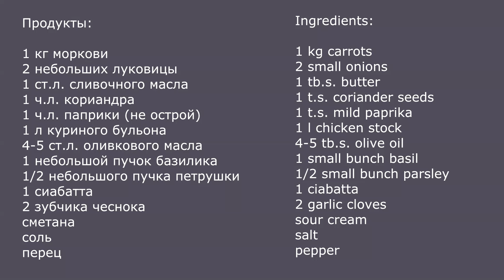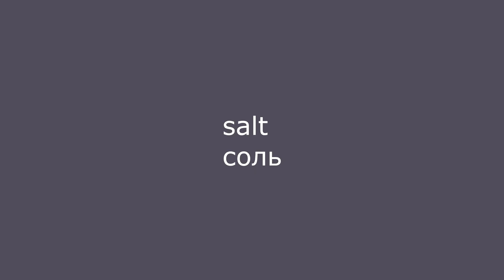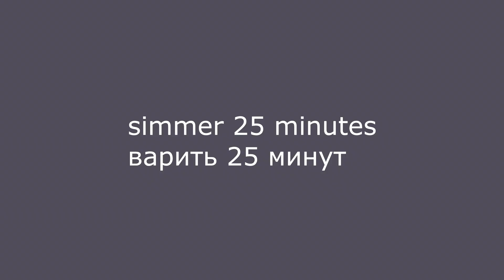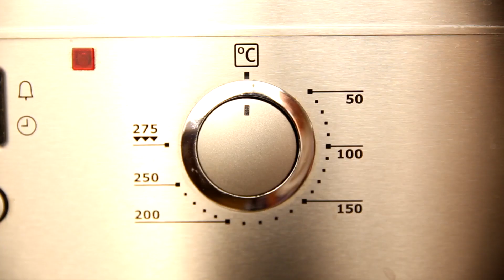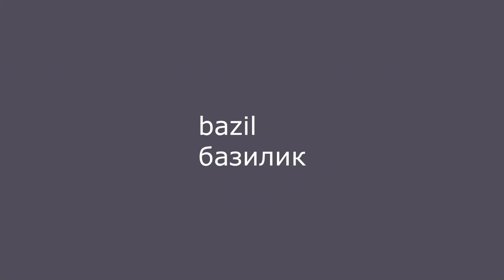ASMR Cooking Sounds | Carrot soup with herb croutons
Unintentional ASMR ( асмр, 音フェチ, 한국어). Just cooking sounds and no talking. Some tingles. Better to watch with headphones. Also it is visual asmr. In some cases can be used as sounds for sleeping.

00:05 eating soup
00:16 butter to the pot
00:29 crushing coriander seeds
01:08 paprika
01:29 cutting onions sounds
02:19 cutting carrots sounds
04:04 pouring chicken stock
04:39 salt
05:12 cutting ciabatta
06:43 olive oil
07:17 oven on
07:29 lining baking tray with parchiment
08:30 croutons to the oven
08:37 croutons from the oven
08:50 blender
09:14 basil
09:28 parsley
09:39 garlic
09:45 olive oil
09:57 blender
10:18 croutons to the bowl
10:44 making green croutons
11:34 soup to the plate
11:52 sour cream
11:59 green croutons
12:12 pepper
12:18 eating soup

Ingredients:
1 kg carrots
2 small onions
1 tb.s. butter
1 t.s. coriander seeds
1 t.s. mild paprika
1 l chicken stock
4-5 tb.s. olive oil
1 small bunch basil
1/2 small bunch parsley
1 ciabatta
2 garlic cloves
sour cream
salt
pepper